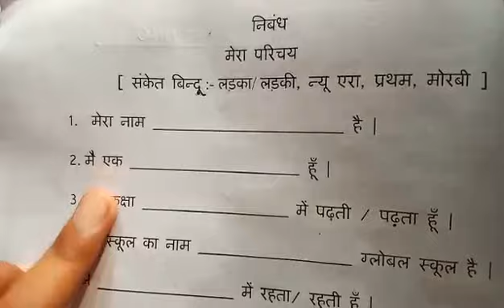17 06 2020 STD 1 HINDI